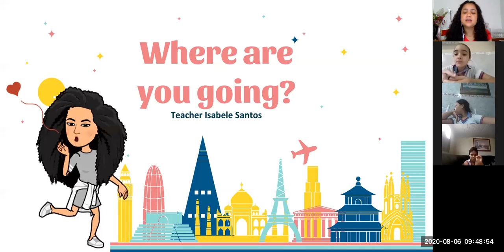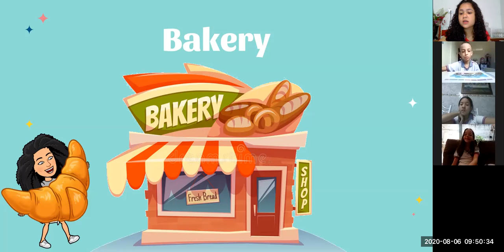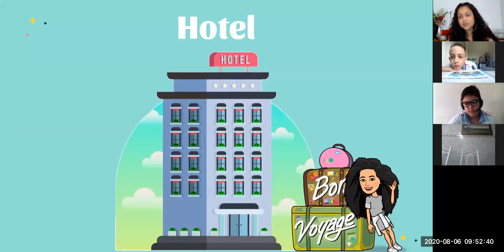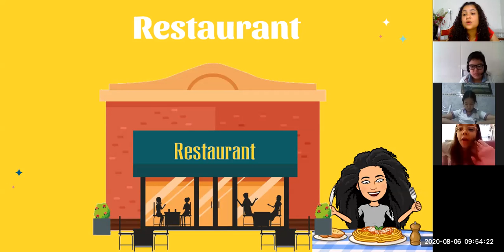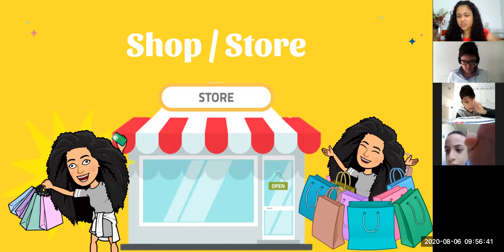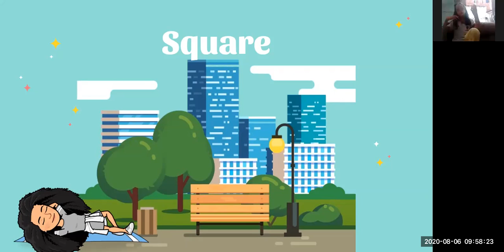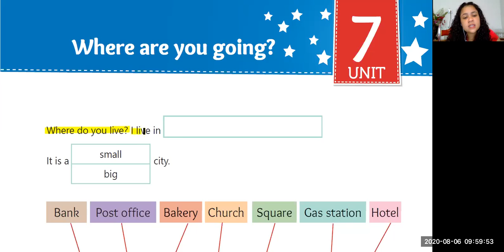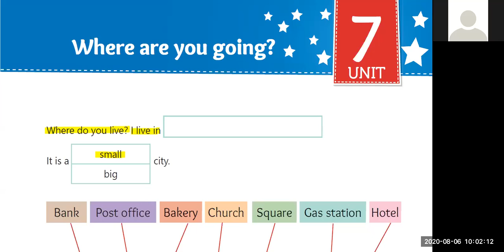Where are going - 4º ano